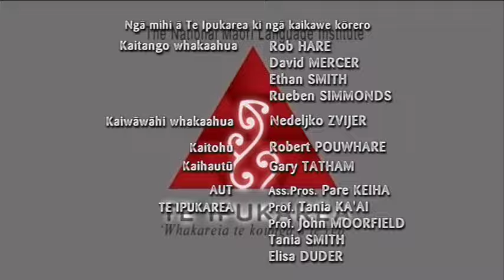He Papa Huia 1:06 - Tā Tīmoti Kāretu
He kohinga kauwhau a He Papa Huia i pāhomatatia ai mā te rūma pāpāho ki Te Wānanga Aronui o Tāmaki-makau-rau. Nā Te Ipukarea ēnei mātanga i whakahuihui hei waha kōrero i ētehi kaupapa rangiwhāwhā.

Ko te kaikōrero o tēnei ataata:

Ahorangi Tīmoti Kāretu
Tā te ao ipoipo

Ngā Manatārua:
Ko ngā kōrero tuku iho, ko ngā kōrero ā-iwi i puta i te waha o ngā mātanga, o ngā koroua, o ngā kuia, ka tiakina ānō nei he mana whakairo hinengaro pū nō ērā tāngata, otirā nō ērā iwi. Ko tā Te Ipukarea mahi he tiaki, he manaaki i ērā kōrero i tākoha mai hei kiko mō ēnei tāonga ataata.

Copyright:
All commentaries of our experts and elders are treated as the intellectual property rights of those very people, and indeed of those tribes. Te Ipukarea is but a caretaker for all the stories that have been gifted and used as substance for these videos.

Te Paetukutuku (Website):
Ko ngā whakamārama mō ngā kaupapa i puta i Te Ipukarea kei tā mātou paetukutuku

Ngā īPae (Social Media Platforms):
Pukamata: Tēnā aru mai i tā mātou whārangi Pukamata kia kite ai koe i ngā pānui katoa mō ngā kaupapa o Te Ipukarea

Pae Tīhau: Mehemea he pae tīhau tāu, tēnā aru mai i tā mātou pae tīhau mā @TeIpukarea